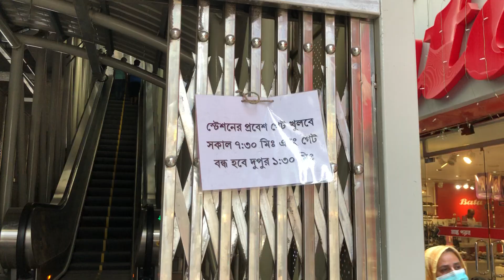The Dhaka Metro Rail | ঢাকা মেট্রোরেল | Shewrapara metro station | @1258 hrs, 15 April, 2023